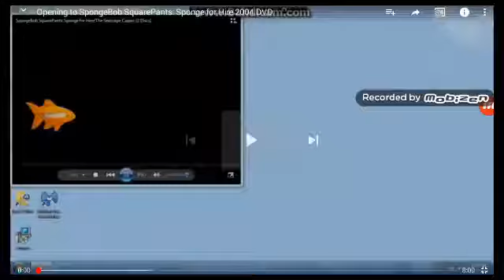nickelodeon fish bumper 2004